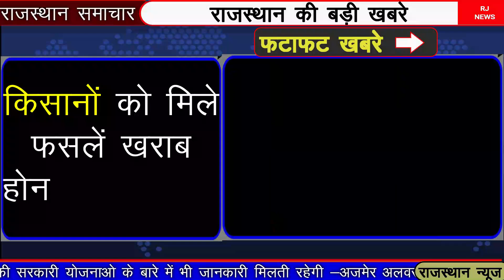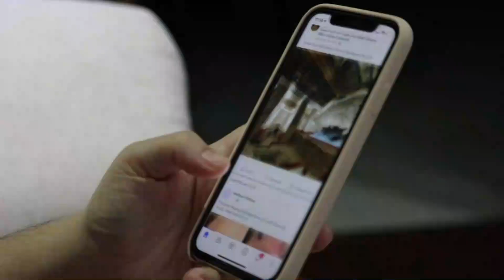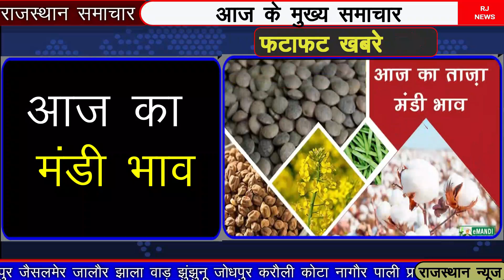27 march 2022 राजस्थान के मुख्य समाचार|Rajastan Breaking News|Rajasthan News|Rajasthan corana news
27 march 2022 राजस्थान के मुख्य समाचार|Rajastan Breaking News|Rajasthan News| Rajasthan corana news
today 27 march 2022 Rajasthan Badi khabren taaja Khabar mukhya samachar latest news
27 march 2022
आज से पाबंदियों की गाइडलाइन लागू
rajasthan dally news
Corana update
# rajasthansamachar
rajasthan mukhy samachar,corana update rajasthan,Today braking news rajasthan,dls news,27 march 2022 taja update,ashok geholet news,rajasthan corana news,
rajasthan ka mausam 27 march 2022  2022
राजस्थान में फिर बारिश का अलर्ट
up chunav rijelt,
punjab chunav
bhilwara news
jaipur news
aaj ka mausam ka hal rajasthan
ajmer news
rajasthan samachar
rajasthan samachar